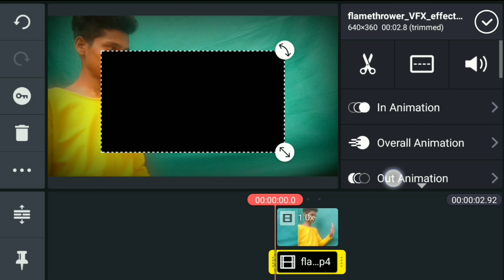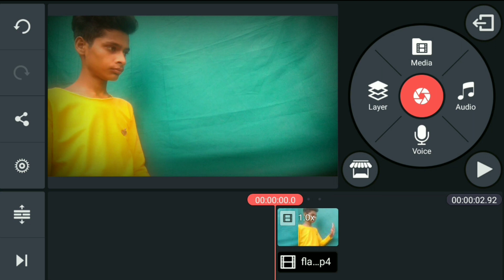How to make flamethrower VFX effect | Hero gayab mode on Flamethrower VFX Editing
COVERS TOPIC.
hero ring Effect
hero ring editing
Hero Gayab mode on
Gayab Mode Editing
hero ring gayab editing
kinemaster editing tutorial
Hero gayab mode on editing
gayab Mode on editing tutorial
Hero Gayab Mode On Ring Editing
how to edit on kinemaster editing tutorial
How to make Hand Laser Bean Effect
Apne hathon se Jadu Kaise kare  Balveer Returns
Hero Effect
How to make flamethrower VFX effect
Hero gayab mode on Flamethrower VFX Editing